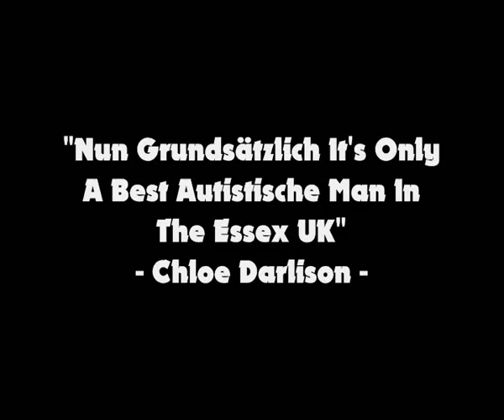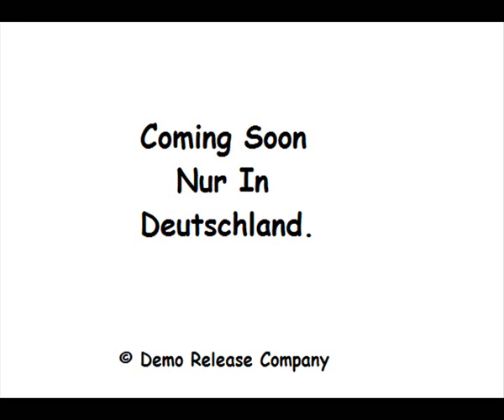Samuel Turner Und Die Deutschen Gral 2 German Teaser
A Comedy About Finding A German Grail To Save The Germany Land And To Rescue Alam's Friends.

______ German Translator ________
Eine Komödie Über Das Finden Eines Deutschen Gral Zu Den Deutschland Land Zu Retten Und Alam Freunde Zu Retten.

(I did not wrote this, Demo did this)